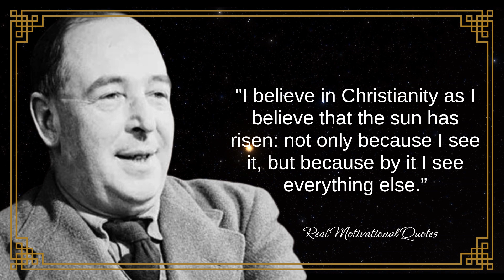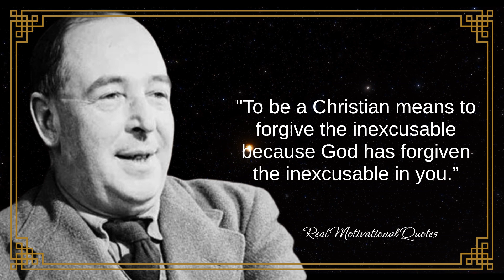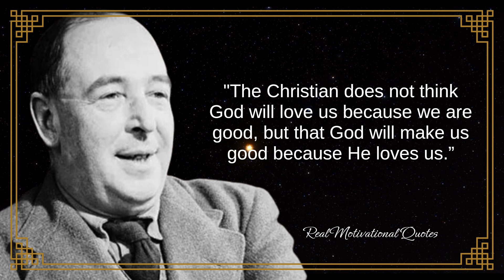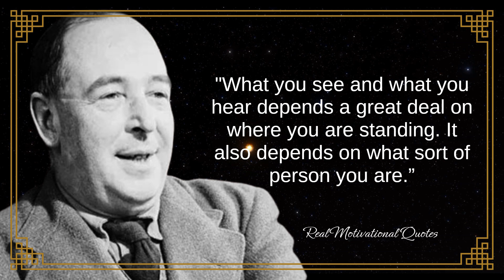Best C.S. Lewis Quotes on Love, Friendship and More.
Clive Staples Lewis, FBA (29 November 1898 – 22 November 1963) was a British writer, literary scholar, and Anglican lay theologian. He held academic positions in English literature.
►We hope you enjoyed this Wise Life Quotes by “C.S. Lewis's” quotes  a lot of work has been put into it.
►Keyword Research:-
Real motivational quotes
real motivational quotes
c. s. lewis quotes on faith
famous c. s. lewis quotes
c. s. lewis quotes you are never too old
c. s. lewis quotes life
c. s. lewis books
mere christianity
c. s. lewis poems
c. s. lewis book list
c&s lewis biography christianity
c. s. lewis biography
c. s. lewis quotes integrity
c. s. lewis quotes heaven
inspirational quotes
positive quotes
success quotes
inspirational quotes for women
daily quotes
self motivation quotes
motivation thought
famous inspirational speeches about life
examples of inspirational speeches
inspirational speeches about life
inspiring motivational speeches
inspirational speeches full text
What do the best speeches have in common?
What makes a great speech?
What makes a good informative speech?
What are some interesting speech topics?
best interesting speech topics
interesting speeches
speech
example of speech
example of interesting speech
free interesting speeches
list of interesting speech topics
interesting speech topics
Copyright @ [Real motivational quotes]. Any illegal reproduction of this material will result in immediate legal action.